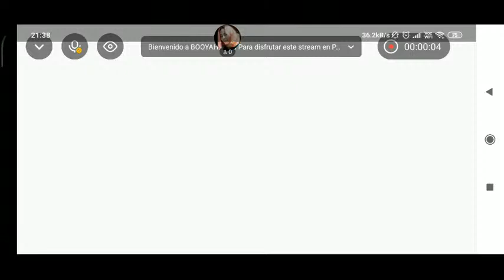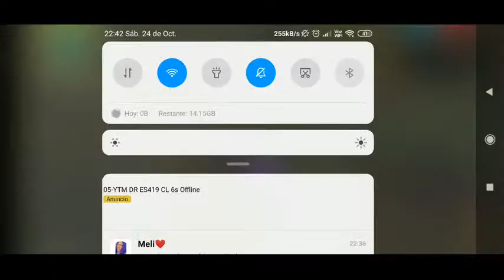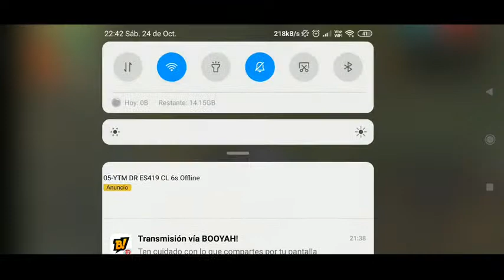Jugando Free Fire 🎮